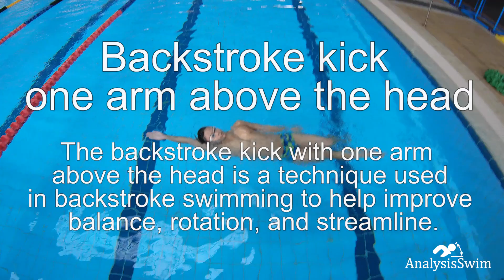Backstroke kick one arm above the head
with all restrictions.

The Analysis Swim is the best swimming YouTube channel for athletes 7 years and above, with videos for anyone who loves swimming from beginner to Olympic swimmers. We will show you Biomechanics swimming in the video on example 7-12 year athletes.
 Your Junior swimmers can learn fast and swim faster and easier!